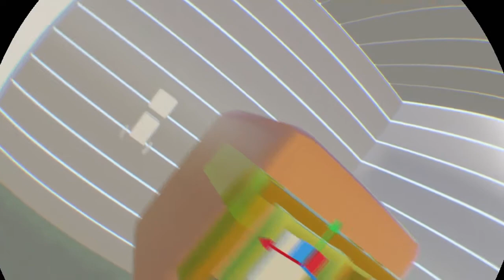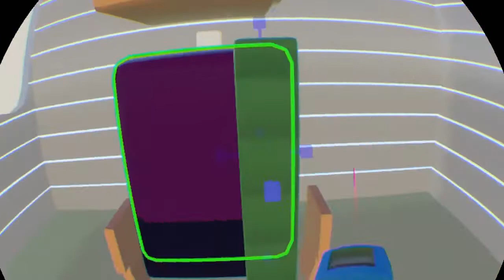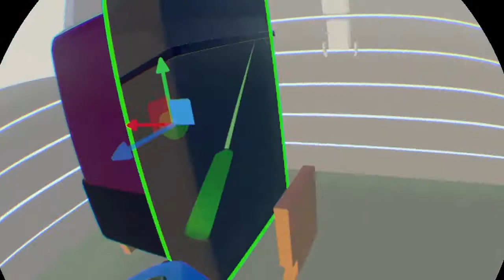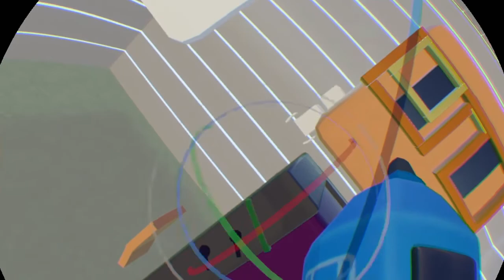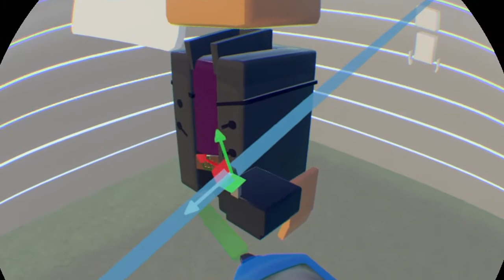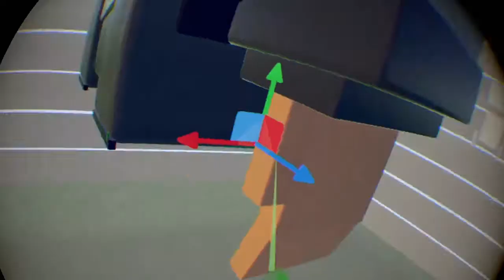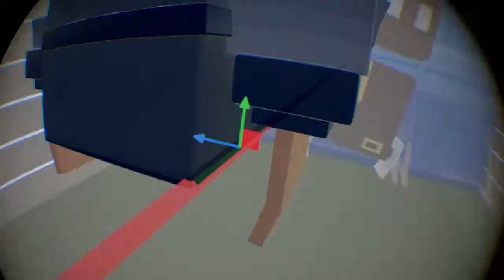Timelapse of creating a Pop figure for @arr-09!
My user: @HunterDoesStuff